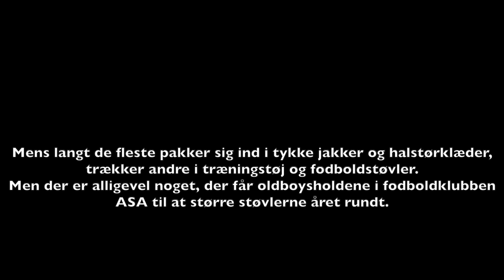Reportage 1 gruppe 1 - Old boys på ASA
Produceret af Sune Malling og Søren Bach